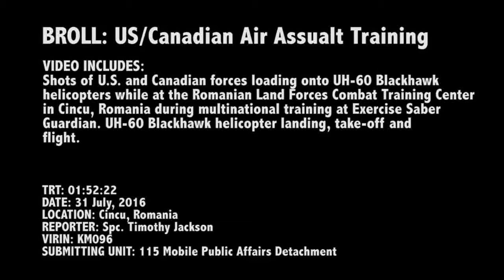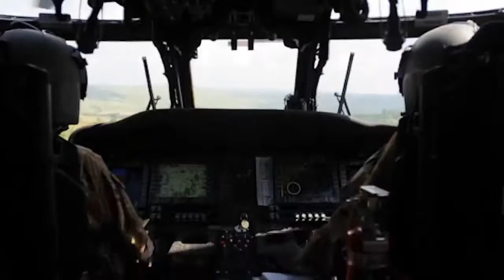UH 60 Blackhawk USA ROMANIA & Canadian Military Air Assault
CINCU, ROMANIA.
115th Mobile Public Affairs Detachment.
Shots of U.S. and Canadian forces loading onto UH-60 Blackhawk helicopters while at the Romanian Land Forces Combat Training Center in Cincu, Romania during multinational training at Exercise Saber Guardian. UH-60 Blackhawk helicopter landing, take-off and flight. (Video by Spc. Timothy Jackson).

(This work, US/Canadian Air Assualt Training, by SPC Timothy Jackson, identified by DVIDS, is free of known copyright restrictions under U.S. copyright law).